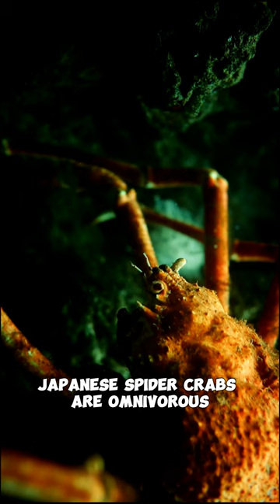"One of the most biggest Crab on Earth: The Japanese Spider Crab"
Dive into the intriguing world of the Japanese spider crab (Macrocheira kaempferi), a colossal arthropod that reigns supreme in the depths of the Pacific waters surrounding Japan. This captivating species, renowned for its remarkable size and distinctive appearance, holds a place of fascination in the hearts of marine enthusiasts and researchers alike.

Embark on a virtual journey to discover the secrets of the Japanese spider crab, with its astonishing leg span that stretches to incredible lengths, rivaling the breadth of a small car. Delve into the depths of its natural habitat, from the mysterious Suruga Bay to the majestic Sagami Bay and the captivating Tosa Bay, where these majestic creatures call home.

Unearth the captivating characteristics of the Japanese spider crab as its reddish-orange exoskeleton, adorned with a multitude of spiky projections, aids in perfect camouflage. Marvel at its elongated and slender legs, adorned with delicate hairs, designed to navigate the ocean floor with graceful precision.

Explore the behavioral patterns of these enigmatic creatures, as they gracefully traverse the ocean floor, showcasing their slow and deliberate movements. Learn about their unique feeding habits, from scavenging on deceased animals and shellfish to savoring algae and other marine organisms that sustain their existence.

Unravel the mysteries of reproduction as you delve into the intricate mating rituals of the Japanese spider crab. Witness the awe-inspiring sight of male crabs carrying females on their backs, ensuring protection while transferring vital sperm to fertilize the eggs. Follow the journey of fertilized eggs, released into the water, as they transform into planktonic larvae, commencing the circle of life.

Discover the astonishing longevity of these remarkable creatures, with some individuals surpassing a century of life, casting a profound sense of awe and respect for their resilience in the face of the ocean's trials.

While the Japanese spider crab is not currently classified as an endangered species, it remains a subject of conservation efforts to safeguard its future existence. Join the mission of sustainability and explore the delicate balance between human interaction and the preservation of these awe-inspiring marine giants.

"The Enigmatic Giant: Exploring the Japanese Spider Crab" invites you to delve into the captivating world of one of nature's most intriguing marine creatures. From its sheer size and captivating appearance to its remarkable behaviors and long lifespan, this journey offers a captivating glimpse into the fascinating realm of the Japanese spider crab.